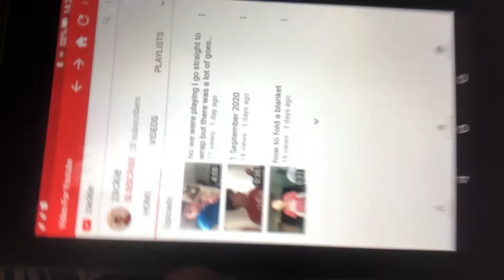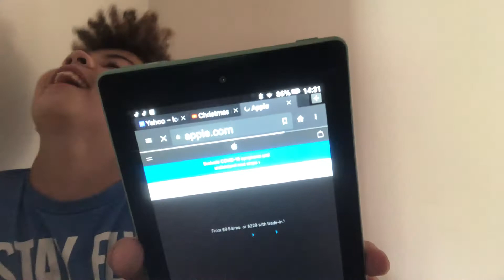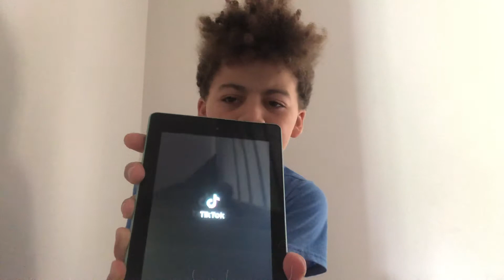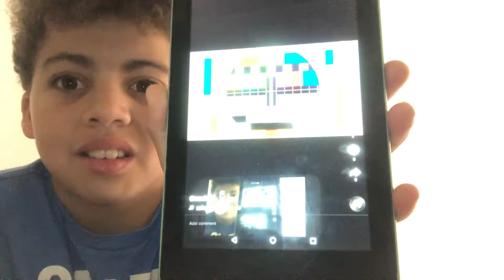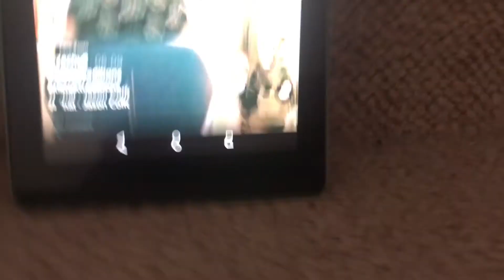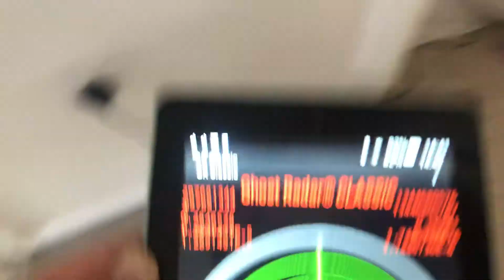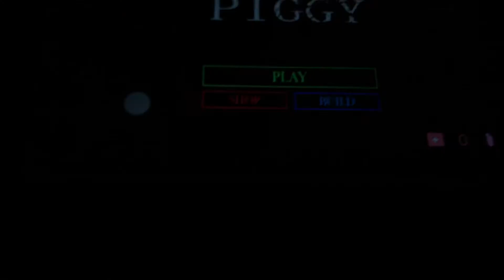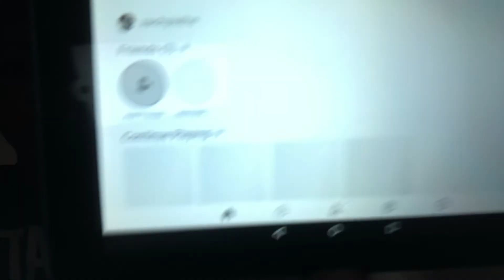today we’re going through my tablet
what’s up ninja is out there how are you all doing here is the links I did say in my YouTube video or YouTube channel so here they are I hope you like them I hope you like my other videos are well I’m gonna be commenting on Roblox as well now so yeah
This is also for another YouTube channel he’s in my YouTube video not really but in in London and I think saying I had a tan username for YouTube https